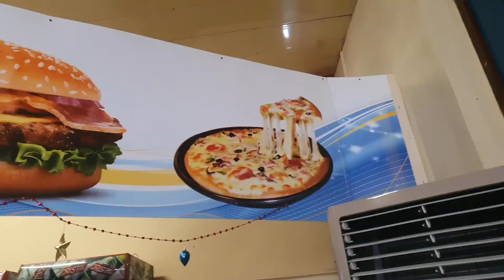EL LUGAR más POPULAR de CIENFUEGOS+El COPPELIA abre sus PUERTAS al pueblo+QUÉ hacer en VACACIONES